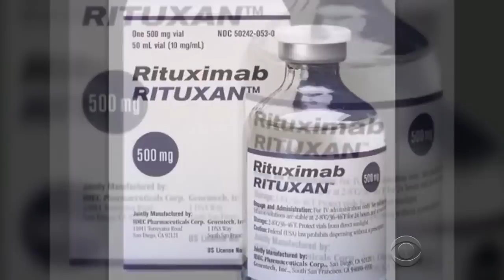ANGRY GRANDPA IS FAKING CANCER! UNDENIABLE PROOF!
Angry grandpa does not have cancer! Here's more evidence of it! He's been falsely diagnosed by his doctor so they can perform expensive treatments on him! This is a very common practice amongst doctors!